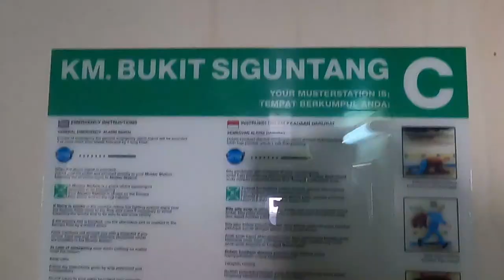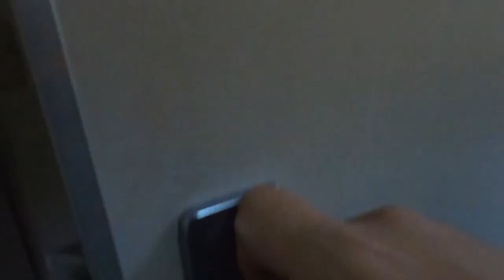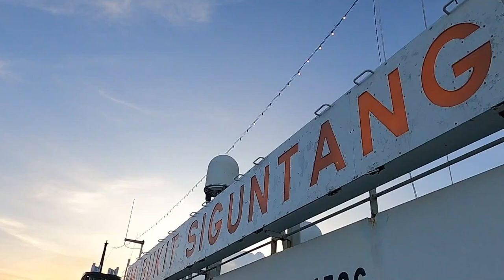Berlayar Dengan KM Bukit Siguntang Part 1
Finally saya berlayar lagi setelah kurang lebih 2.5 Tahun tidak berlayar.
Saksikan keseruannya di Video ini ya.